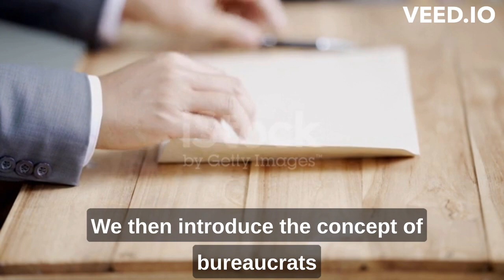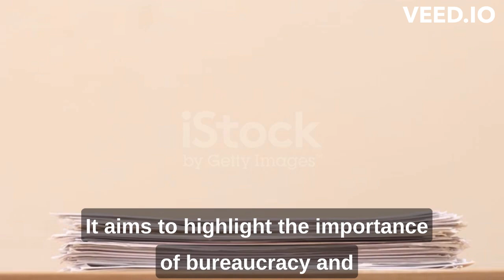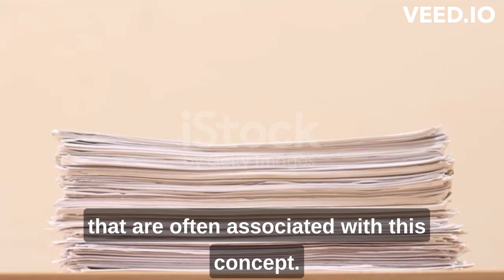Who is bureaucrat?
This YouTube video is all about exploring the role of bureaucrats in modern society. In this video, we will take a closer look at who bureaucrats are, what they do, and why their work is essential for the functioning of our government.

The video starts with a brief introduction to the concept of bureaucracy and its historical origins. We explain that bureaucracies are large organizations that have specific tasks and goals. We then introduce the concept of bureaucrats, who are people employed by the government to carry out these tasks and goals.

Next, we delve deeper into the role of bureaucrats. We explain that their primary function is to implement government policies and programs. We talk about how they work to ensure that government programs are carried out efficiently, effectively, and in compliance with relevant laws and regulations.

We also touch on the concept of bureaucratic discretion, which refers to the power bureaucrats have to interpret laws and regulations and make decisions about how to implement them. We discuss the importance of this discretion and how it can sometimes be controversial.
The video then moves on to explore some of the criticisms that are often leveled at bureaucrats. We acknowledge that bureaucrats can sometimes be seen as unresponsive or unaccountable, and we discuss ways in which governments can work to address these issues.

Finally, we wrap up by emphasizing the importance of bureaucrats in modern society. We explain that their work is essential for the functioning of our government and for ensuring that policies and programs are implemented effectively. We encourage viewers to appreciate the role that bureaucrats play in our society and to recognize the hard work and dedication that they bring to their jobs.

Overall, this video aims to provide viewers with a clear and concise understanding of the role of bureaucrats in modern society. It aims to highlight the importance of bureaucracy and to dispel some of the common misconceptions and criticisms that are often associated with this concept.